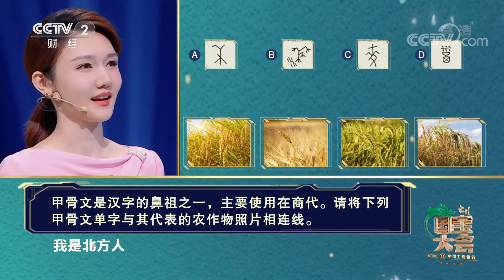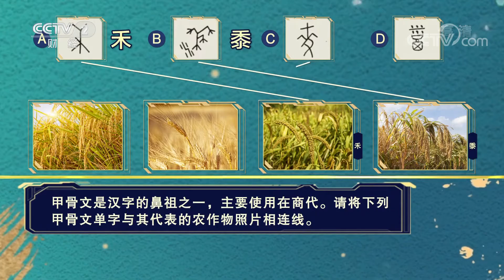藏龙卧虎！“秒破”难题！小伙靠农村生活经历辨别甲骨文「中国国宝大会 第一季」| CCTV财经